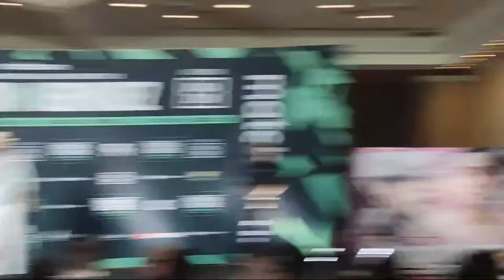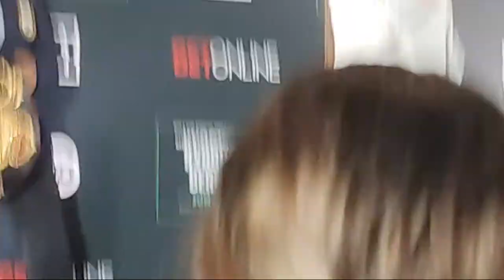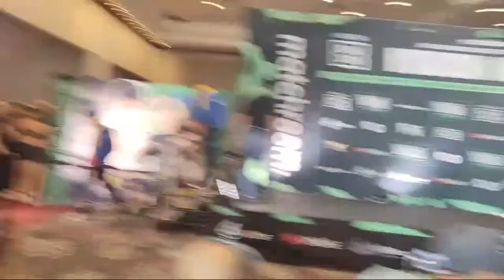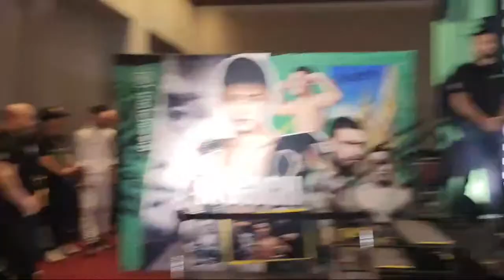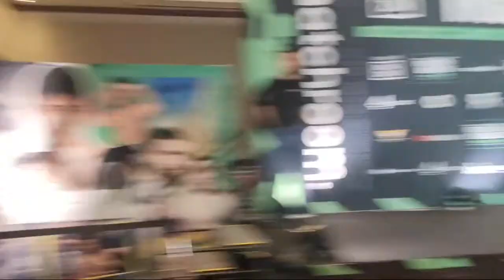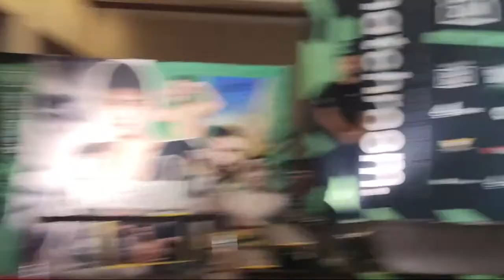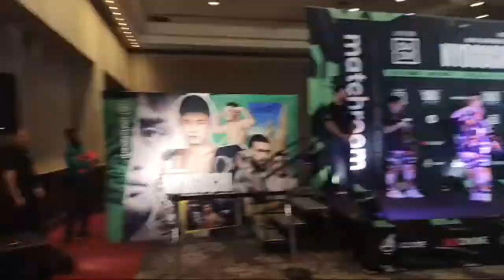Pesaje De Kyoguchi vs Esteban Bermudez En Guadalajara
Gracias por haberte suscrito, y formar parte de esta comunidad boxística con tus comentarios, likes, shares, etc.